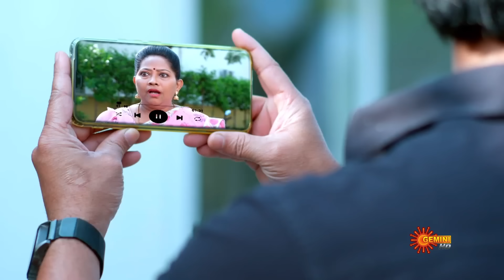Uppena - Best Scenes | 20 Nov 2023 | Telugu Serial | Gemini TV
Watch the Best Scenes of the Popular Telugu Serial uppena that airs on Gemini TV.

Uppena is a popular Telugu Serial that tells the story of Janaki, who is urged by her father to become an achiever. However, after her marriage into a patriarchal family, her dream of pursuing a career is shattered. Determined to empower the oppressed women in her family, Janaki fights to unleash their potential and prove their power. Follow Janaki's journey as she navigates the challenges of family, gender roles, and societal norms, and stands up for what she believes in.